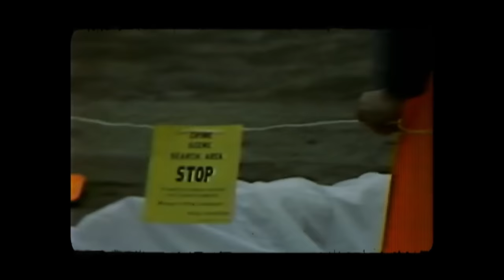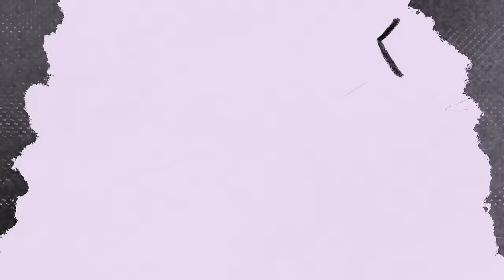Ex Mob Member Discusses How He Took Down The Chicago Mafia | Frank Calabrese Jr | Ep 54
Dive deep into the heart of the Chicago Outfit with Frank Calabrese Jr., the son of the mob's most feared hitman, Frank Calabrese Sr., in this riveting episode of our podcast. Join us as Frank Jr. unfolds the chilling narrative of his life within one of America's most notorious crime families. From the shadow of his father's dark legacy to the courageous decision to break the cycle of violence and crime, Frank Jr. shares an unparalleled insight into the mafia's inner workings, the psychological toll of growing up Calabrese, and the ultimate act of betrayal that led to his father's imprisonment.

In this exclusive interview, Frank Jr. discusses:

    The upbringing and family dynamics within the mafia's embrace.
    Frank Calabrese Sr.'s reign of terror as the Chicago Outfit's most lethal hitman.
    The pivotal moments that led Frank Jr. to become an FBI informant.
    The emotional and psychological challenges of testifying against his father.
    Life after the mafia: redemption, healing, and the road to a new beginning.

This episode not only sheds light on the infamous "Operation Family Secrets" trial but also explores the profound impact of crime on family ties and personal identity. Whether you're a true crime aficionado or someone fascinated by the complexities of human nature, this conversation promises to be a compelling journey through the darkness of organized crime and into the light of redemption and change.

Tik Tok: @NoOffenseTv | Instagram: @NoOffensePodcast